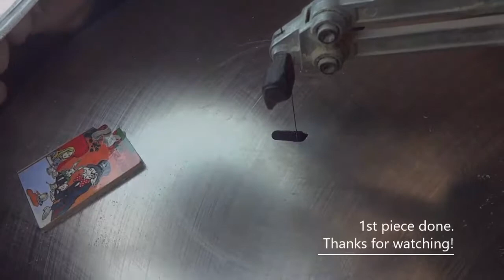First piece cut on a mini matchbox puzzle - Alice in Wonderland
This is just a very short video for the starting scroll saw cut on a 10 piece mini matchbox puzzle.  Puzzle Image: Alice in Wonderland, 1st edition book cover.  2 2 19